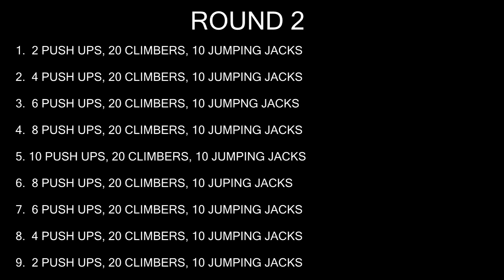Street Brothers - HOW TO WARM UP BEFORE WORKOUT